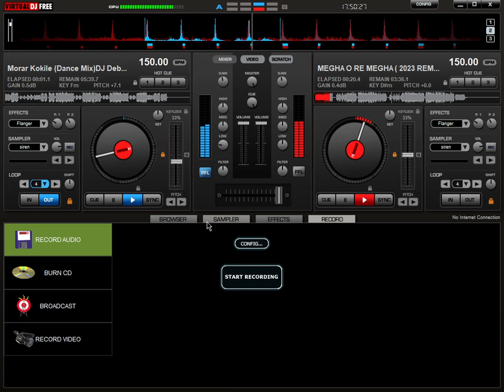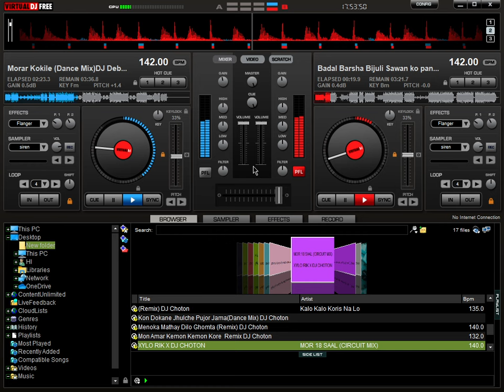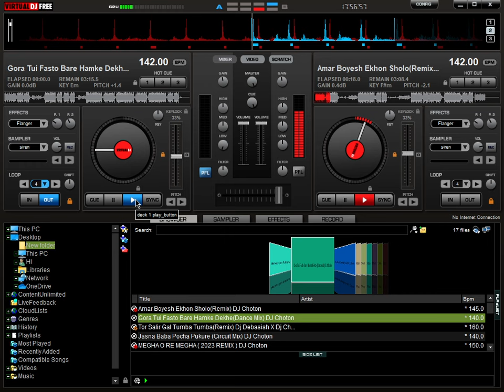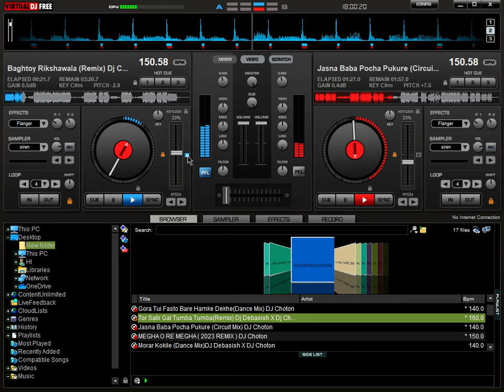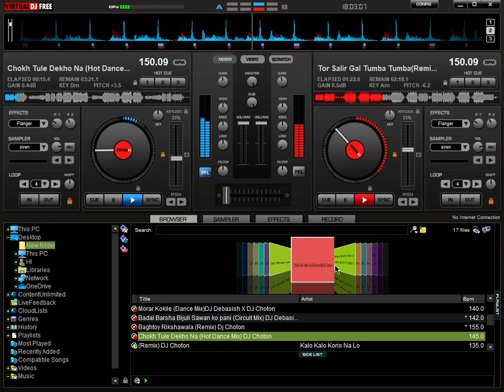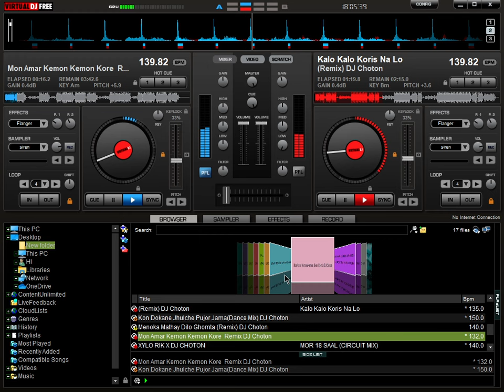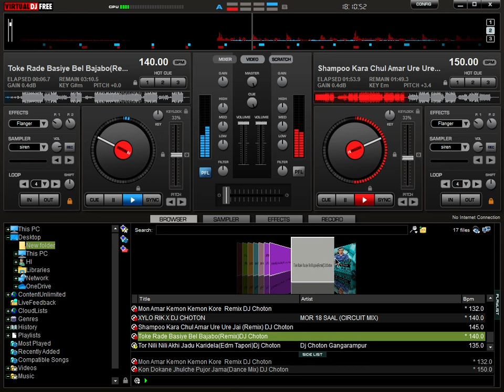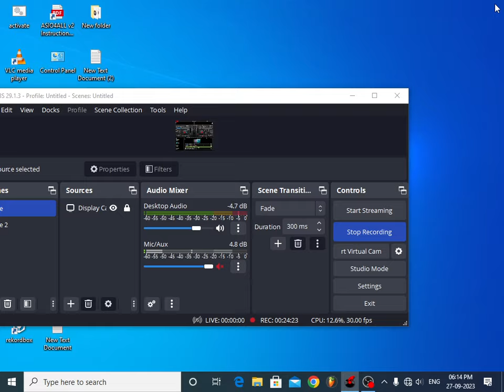Non Stop DJ 2023 New | Bangla, Hindi, Bhojpuri DJ Song | NEW DANCE MIX HIT DJ REMIX SONG JUKEBOX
Remix By - DJ Choton

Track List.

👉 00:00 🎵 Megha Ore Megha (Remix)
👉 01:57 🎵 Morar Kokile (Remix)
👉 04:00 🎵 Sawan Ka Pani (Badol Barsha Bijuli Rmix)
👉 05:48 🎵 Mor 18 Saal (Trol Mix)
👉 07:08 🎵 Amar Boyes Akhon Sholo (Remix)
👉 08:15 🎵 Gora Tui Fastobare (Remix)
👉 09:18 🎵 Jasna Baba Pocha Pukure (Remix)
👉 10:27 🎵 Baghtoy Riksawala (Remix)
👉 12:15 🎵 Tor Salir Gal Tumba Tumba (Remix)
👉 13:18 🎵 Chokh Tule Dekho Na (Remix)
👉 14:45 🎵 Kalo Kalo Korisna Lo (Remix)
👉 15:52 🎵 Mon Amar Kamon Kamon Kore (Remix)
👉 17:34 🎵 Menoka Mathay Dilo Ghumta (Remix)
👉 18:30 🎵 Kon Dokane Jhuljhe Pujor Jama (Remix)
👉 19:23 🎵 Shampo Kora Chul (Remix)
👉 21:06 🎵 Toke Rode Bosiye Bel Bajabo (Remix)
👉 22:25 🎵 Tor Nili Nili Ankhi Jadu (Remix)